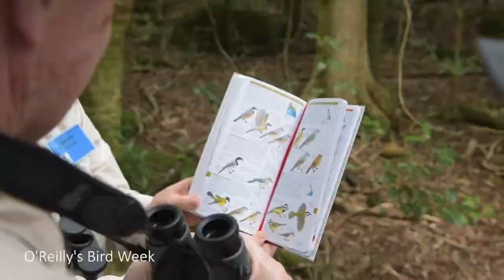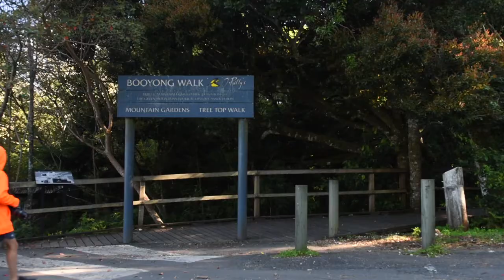Birdwatching at O'Reilly's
There is an abundant array of flora and fauna on your doorstep at O’Reilly’s, so if you’re an avid bird watcher or someone who is just curious about our feathered friends a visit to O’Reilly’s should be on your bucket list. All year round there is so much wildlife to see, with over 200 species residing in World Heritage-listed rainforests of Lamington National Park. The early generations of O’Reilly’s were fascinated by bird life of Lamington National Park, as Bernard writes about in his book, Green Mountains. We look forward to welcoming you to O’Reilly’s at our bird week events or on our daily guided bird walks.